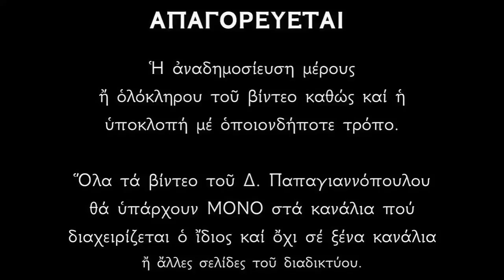🌸ΤΗΣ ΠΑΝΑΓΙΑΣ (15 Αυγούστου) θα γίνει ένα μεγάλο θαύμα - Άν προσευχηθείς με πίστη !!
Την ημέρα της Κοιμήσεως της η Παναγία, μας χαρίζει την «κοίμηση» (δηλ. την νέκρωση) των παθών μας.
Τι καλύτερο λοιπόν μπορεί να μας συμβεί από το να ξεκινήσουμε μια νέα πνευματική ζωή εν μετανοία και εξομολογήσει με την ευλογία Του Θεού και της Παναγίας μας ;
Δημήτριος Παπαγιαννόπουλος.

*** ΠΡΟΣΟΧΗ !!!